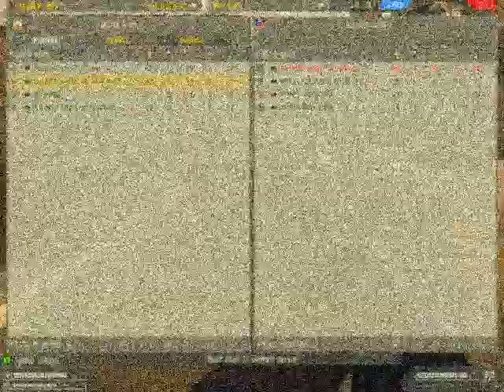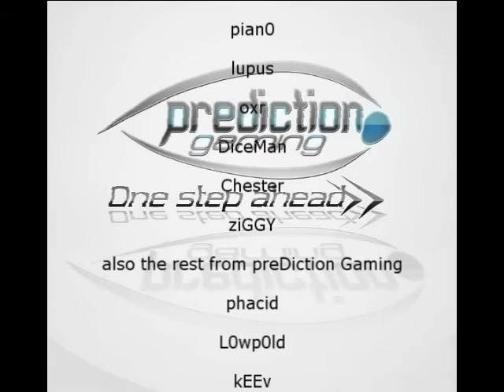Battlefield 2 heman01 fragmovie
heman01 fragmovie